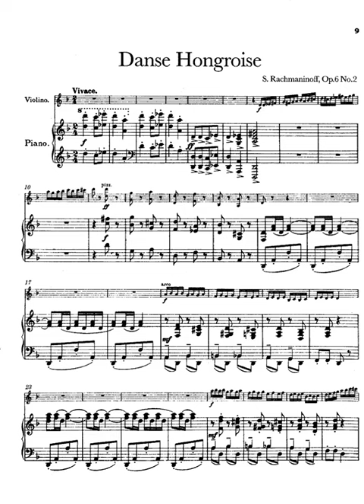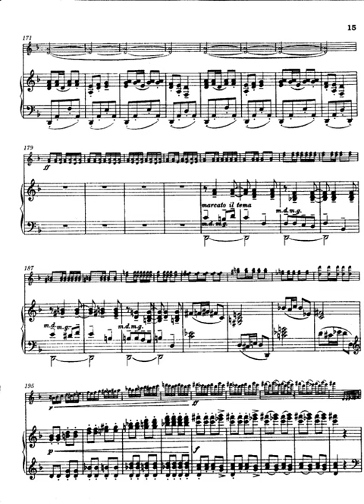Rachmaninoff 2 Morceaux de Salon Op 6 mp4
solo piano pieces composed by Russian composer Sergei Rachmaninoff in 1894.
مقطوعات بيانو منفردة من تأليف الملحن الروسي سيرجي رحمانينوف عام 1894.